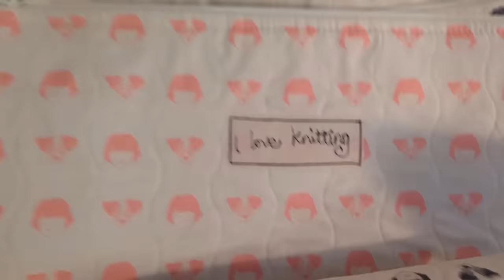Spring vlogs day 18 - Machine embroidery & running on about a NHS health check